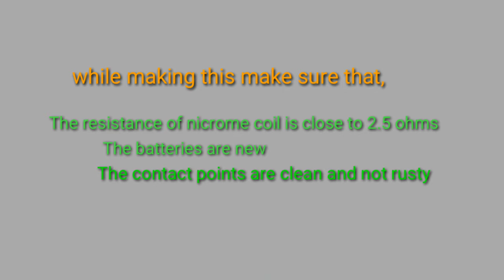Vape from 1.5 volts AA batteries.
The vape works on two 1.5 volts batteries,
And uses a nicrome wire coil of 2.5 ohms, recovered from an old charger.
 Its easy to make and works great.